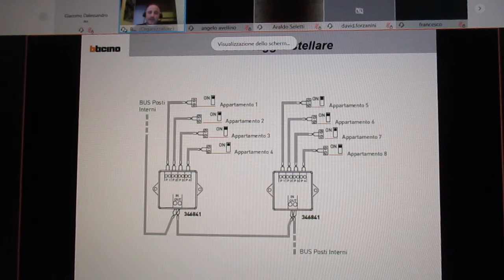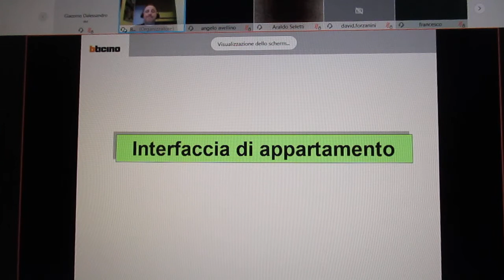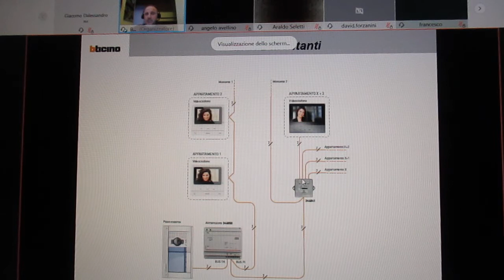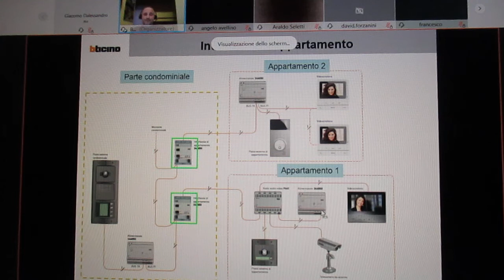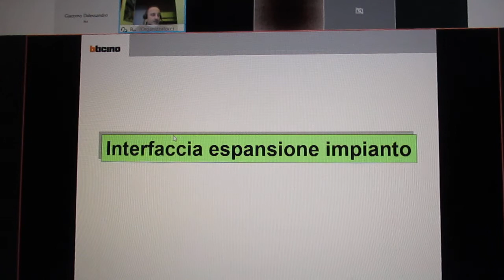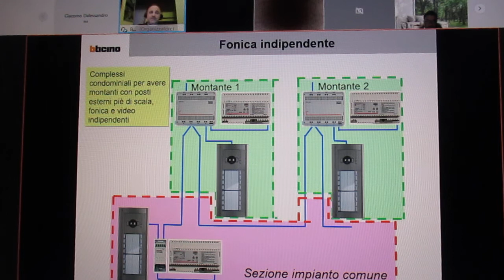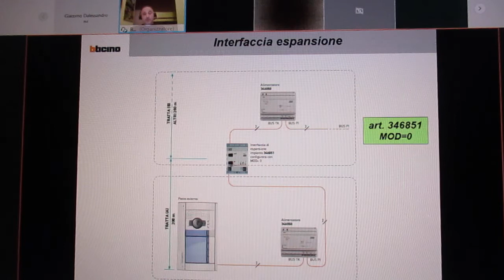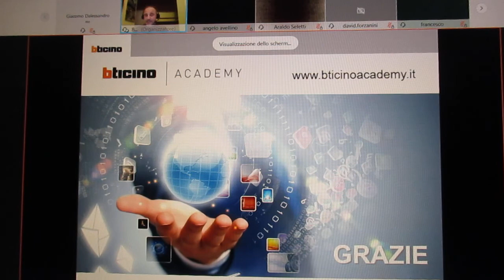FCRM210317-2-bticinoACADEMY.WEBINAR-Videocit.2 fili Compon.Imp-Rel. L.Vilonna Format.Tecn.Resid.Terz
SCHNEIDER ELECTRIC
17 Marzo, 2021
Dalle 14:30 alle 17:30
Realizzazione di una cabina MT/BT
Regole tecniche - Parte 1
17 Marzo, 2021
Dalle 14:30 alle 17:30
Dá diritto a 3 crediti CNPI

Organiz. : Patrizio Paganelli
Relatore :  Davide Corti

FCRM210317-1-Schneider.WEBINAR-Realizzaz. Cabina MT-BT Regole Tecniche-Parte 1–P.Paganelli– D.Corti MVI_7472.MOV

FCRM210317-1-Schneider.WEBINAR-Realizzazione di una cabina MT-BT Regole tecniche - Parte 1 – Patrizio Paganelli – Davide Corti

FCRM210317-2-Schneider.WEBINAR-Realizzaz. Cabina MT-BT Regole Tecniche-Parte 1–P.Paganelli– D.Corti MVI_7473.MOV

FCRM210317-2-Schneider.WEBINAR-Realizzazione di una cabina MT-BT Regole tecniche - Parte 1 – Patrizio Paganelli – Davide Corti

FCRM210317-3-Schneider.WEBINAR-Realizzaz. Cabina MT-BT Regole Tecniche-Parte 1–P.Paganelli– D.Corti MVI_7474.MOV

FCRM210317-3-Schneider.WEBINAR-Realizzazione di una cabina MT-BT Regole tecniche - Parte 1 – Patrizio Paganelli – Davide Corti

FCRM210317-4-Schneider.WEBINAR-Realizzaz. Cabina MT-BT Regole Tecniche-Parte 1–P.Paganelli– D.Corti MVI_7475.MOV

FCRM210317-4-Schneider.WEBINAR-Realizzazione di una cabina MT-BT Regole tecniche - Parte 1 – Patrizio Paganelli – Davide Corti

FCRM210317-5-Schneider.WEBINAR-Realizzaz. Cabina MT-BT Regole Tecniche-Parte 1–P.Paganelli– D.Corti MVI_7476.MOV

FCRM210317-5-Schneider.WEBINAR-Realizzazione di una cabina MT-BT Regole tecniche - Parte 1 – Patrizio Paganelli – Davide Corti

17 Marzo, 2021
Dalle 14:30 alle 17:30